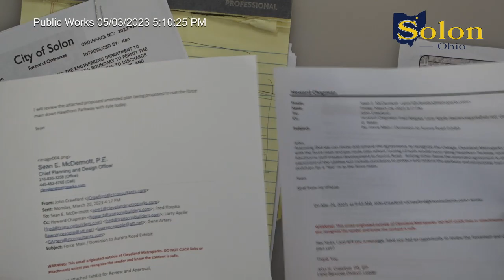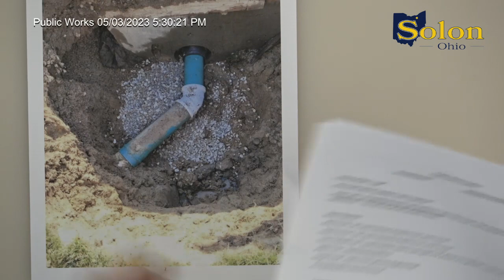Public Works May 3, 2023 (Part 2)